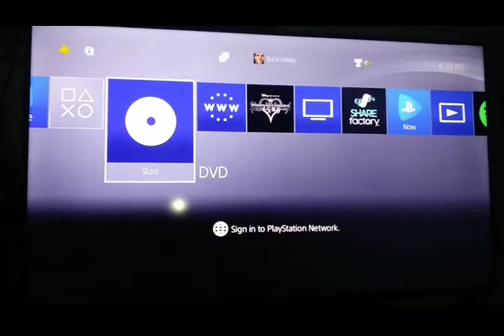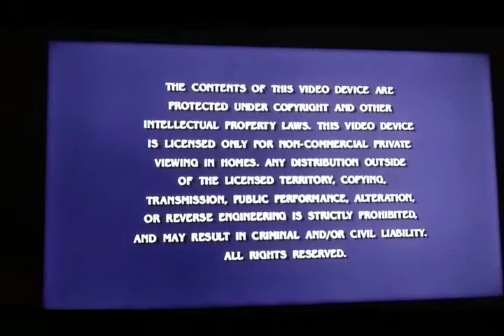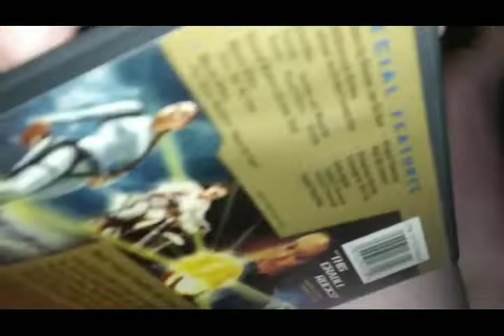Opening To Lara Croft Tomb Raider: The Cradle Of Life 2003 DVD